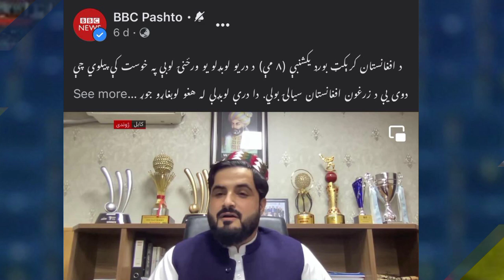Afghanistan Cricket Team 3 New Big Series in 2022 | Afghanistan upcoming Series 2022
Afghanistan Cricket Team 3 New Big Series in 2022 | Afghanistan upcoming Series 2022 Afghanistan Cricket Team will Play 3 Big Series Against 3 Teams In Recent Months Afghanistan Cricket Team Will Play Against Zimbabwe Big Series All matches will Be Hosted by Zimbabwe Cricket Board After Afghanistan Cricket board Chairman mervis Ashraf will Visit India in Recent weeks And There they will discuss Afghanistan Vs India 3 Odi Series 2022 As we Know According to ICC India will Play 3 Odi Matches Against Afghanistan in 2022 Its icc Super League Matches in The end Afghanistan Will play 3 odi Matches Against Pakistan After a t20 world cup 2022
Afghanistan Cricket news 2022, Afghanistan Cricket,  afg cricket news,  Afghanistan upcoming series,  afghanistan upcoming series 2022,  Afghanistan upcoming Matches 2022, afg upcoming series 2022, ind vs afg upcoming match,  india upcoming series 2022,